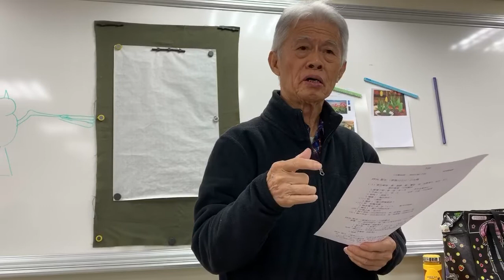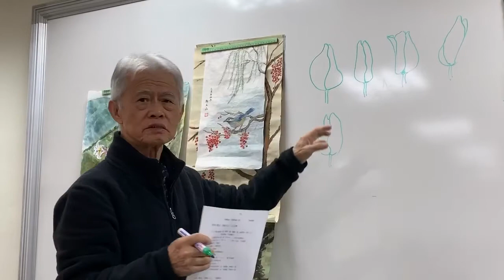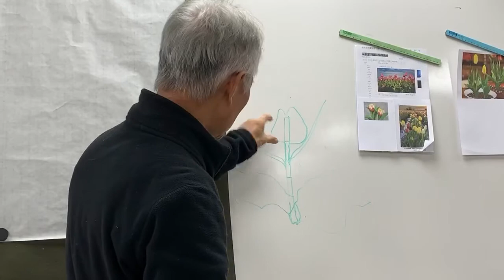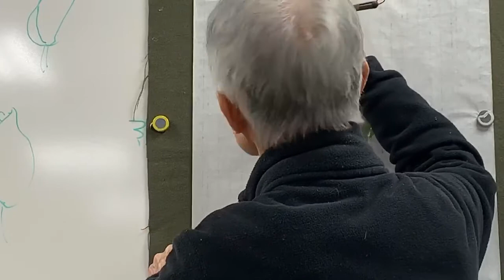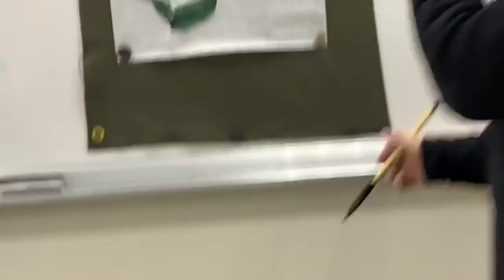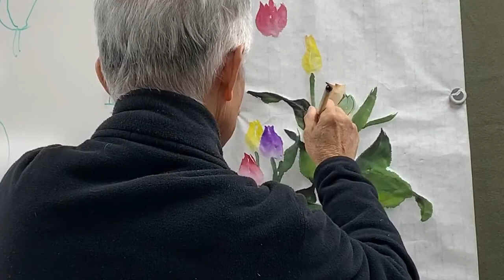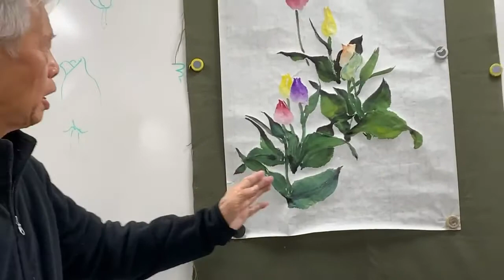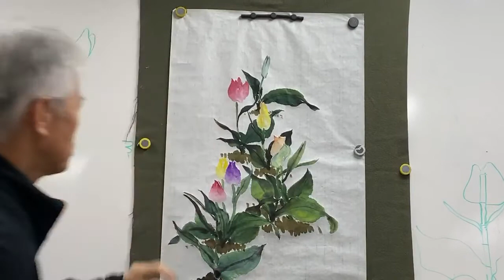水墨畫-鬱金香🌷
黃正雄老師